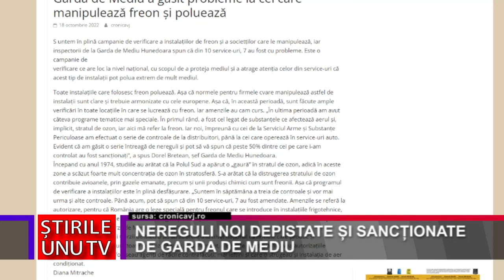NEREGULI NOI DEPISTATE ȘI SANCȚIONATE DE GARDA DE MEDIU